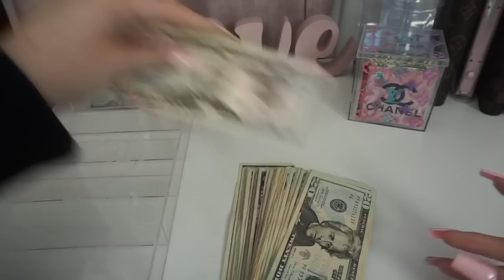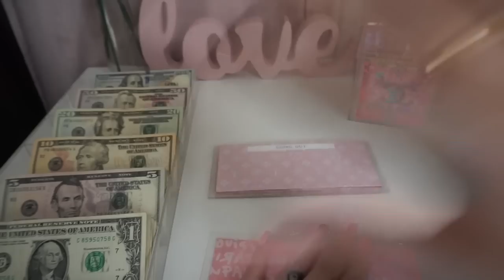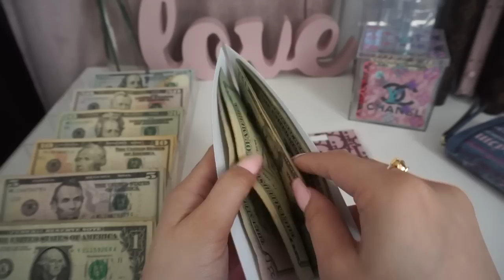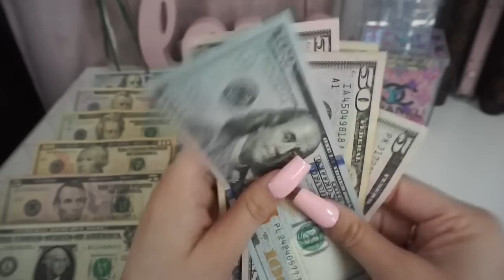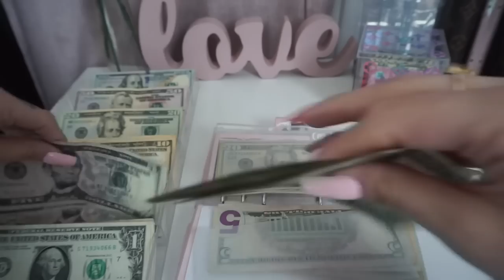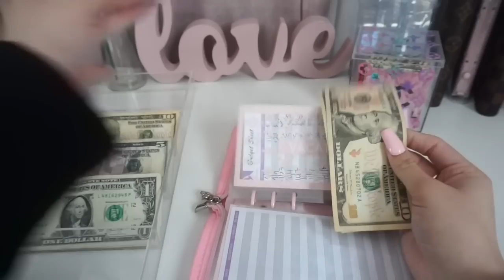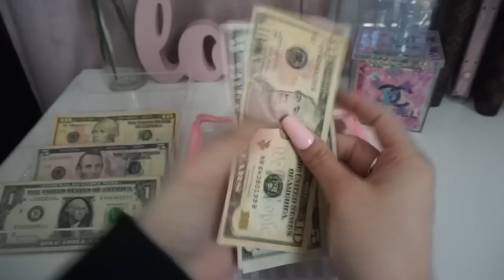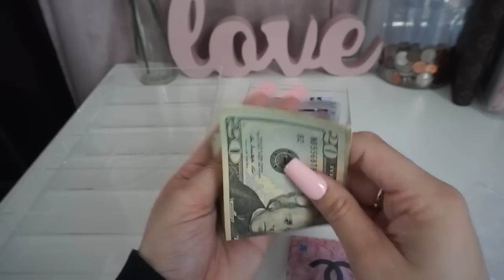Cash Envelope Stuffing | February 2023 | $862 | Cash Envelope & Sinking Funds | Cash Budget System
Redeem gift cards by scanning your receipts. Use my code for free points! ⬇️

Product Links:

Soul Mama Rituals & Crafts Budgeting Products (Zodiac Binder)

LV designer dupe binder: DHGate “Designer pu leather agenda organizer”

Lilac Fantasy a7 croc binder: @PinkxBudgets

LV inspired wallet: @stephtalksmoney

Leather Personal Organizer Planner – 6 Rings Notebook Binder with Flyleaf, Croc Print Leather

Pink A6 binder:

Clear LV A6 binder

Black A6 binder:

Cash tray:

Digital coin jar

Budget trackers

Overhead tripod mount

Cash envelopes:

100 envelope box and envelopes:

Happy budgeting! 🤑💸